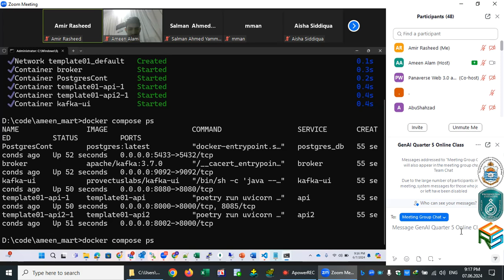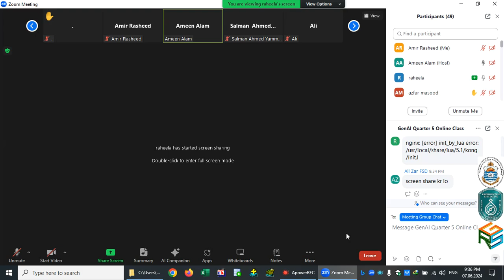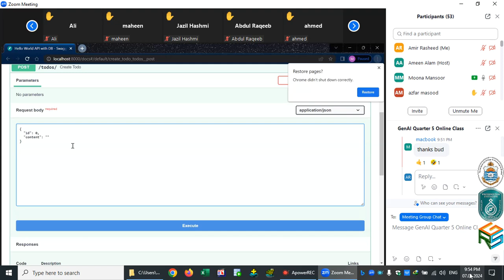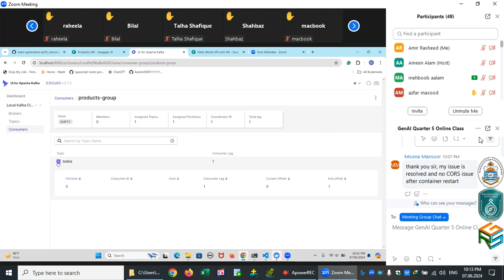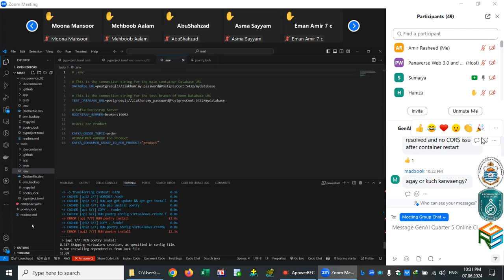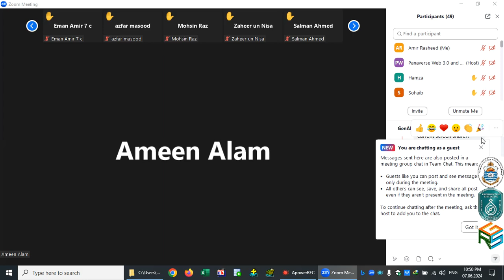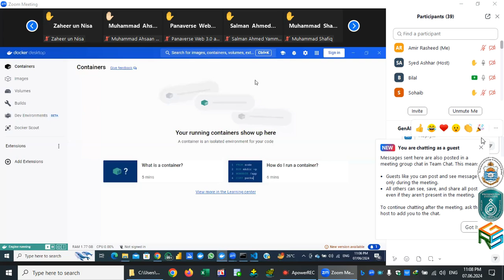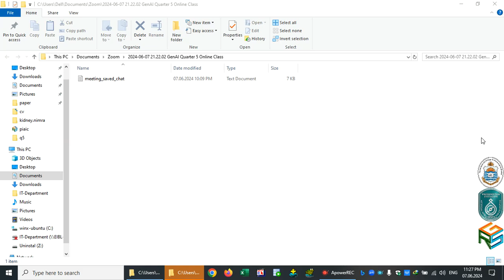PIAIC BCC Q5 GenAI Batch 36/37 HelpDesk.Karachi - 20240607